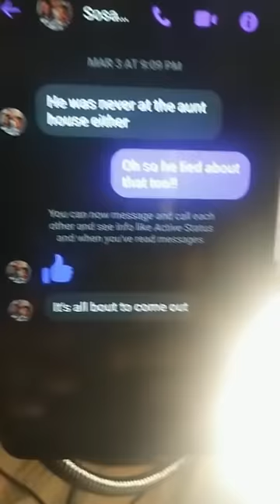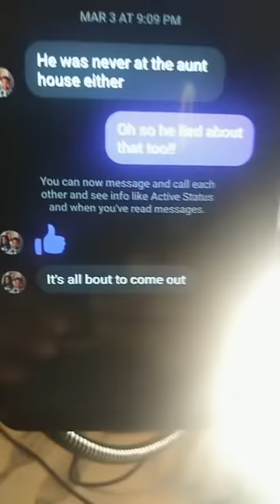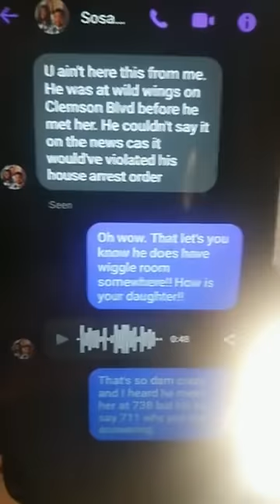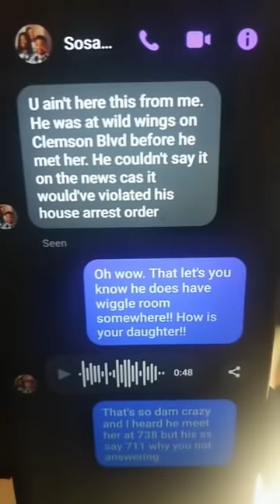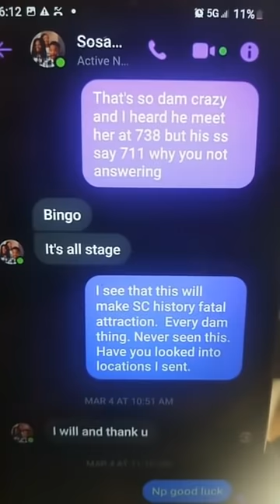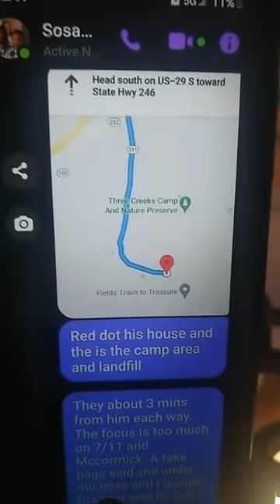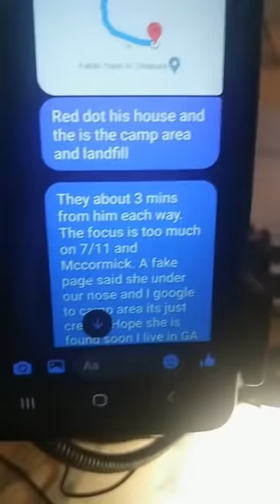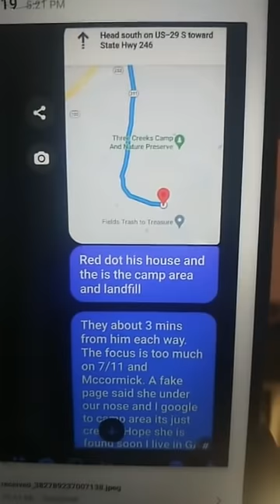ALEXIS WARE: "He was never at the aunt house either," Sosa Facebook Messenger reply states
Message to YouTube Subscribers: The livestream uploaded was hosted on Facebook.
You may not see comments or reactions given during this live stream.Follow Pebbles Bam Bam on Facebook for daily consistent content on open missing person cases and unsolved homicides.

@Missing Lost and Trafficked